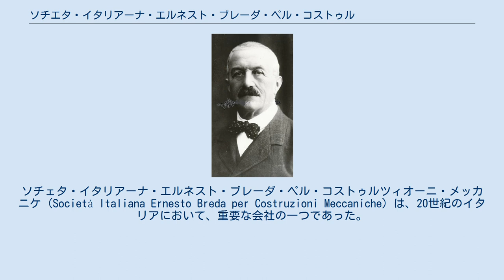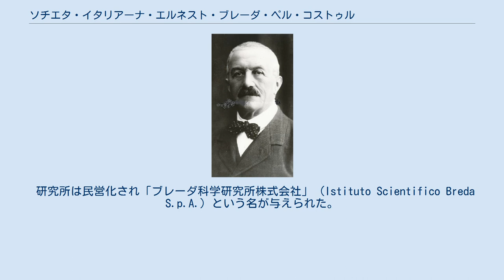ソチエタ・イタリアーナ・エルネスト・ブレーダ・ペル・コストゥルツィオーニ・メッカニケ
ソチェタ・イタリアーナ・エルネスト・ブレーダ・ペル・コストゥルツィオーニ・メッカニケ (Società Italiana Ernesto Breda per Costruzioni Meccaniche) は、20世紀のイタリアにおいて、重要な会社の一つであった。
 Ernesto Breda, c. 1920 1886年のミラノで、パドヴァ出身の技師エルネスト・ブレーダ (Ernesto Breda) により小さな機械と鉄道の会社「レルヴェティカ」(L'Elvetica)が設立された ブレーダは合資会社としてはじまり、1899年に株式会社ソチェタ・イタリアーナ・エルネスト・ブレーダ・ペル・コストゥルツィオーニ・メッカニケ（機械制作のためのエルネスト・ブレーダ国営会社）となった。
 金属加工（列車、軍用機、輸送車、自動二輪、産業用機械、建築機械）、製鋼、兵器の分野の会社として運営された。
 1917年には、20世紀の研究・育成を行うエルネスト・ブレーダ科学技術研究所が完成し、金属工学の分野で国内で最も重要な研究所の一つのなった 1962年に国が関与した新たな機関EFIM（製造業金融持株公社）で主要な会社となった。
 ブレーダは1994年に最終決算され、ブレーダ・コストゥルツィオーニ・フェッロヴィアリエ（鉄道部門）はアンサルド・トラスポルティと融合し、現在フィンメッカニカグループ傘下のアンサルドブレーダとなり、その一方でブレーダ・メッカニカ・ブレシャーナは独立した会社となった。
 研究所は民営化され「ブレーダ科学研究所株式会社」 (Istituto Scientifico Breda S.p.A.) という名が与えられた。